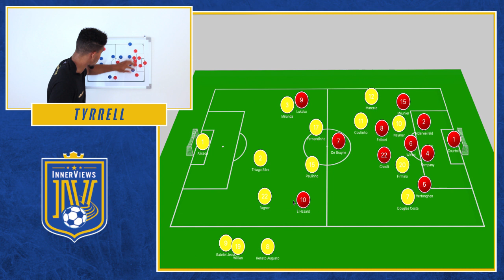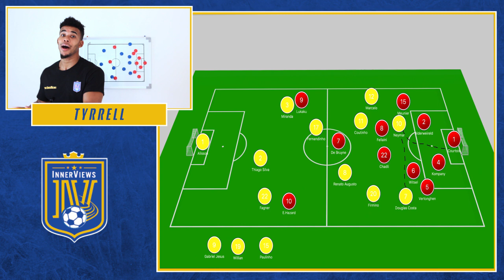How Belgium SHUT DOWN Brazil | Belgium vs Brazil 2-1 | Tactical Analysis | World Cup 2018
On this edition of The InnerViews, Tyrrell breaks down how Belgium's tactical switch exploited Brazil's back-line.

Is this a World Cup failure for Brazil?

Should Kevin De Bruyne continue to play in an advanced position?

Was this Brazil's last chance to win a World Cup with this core?